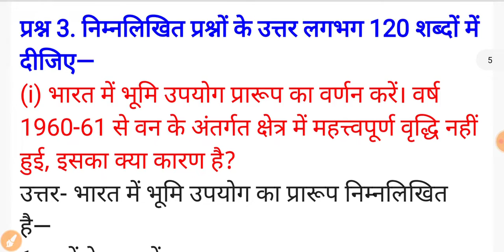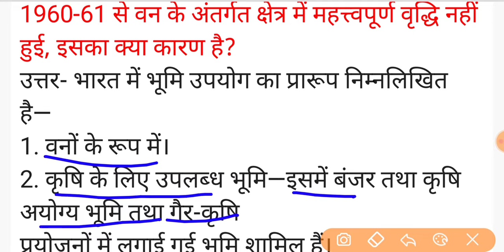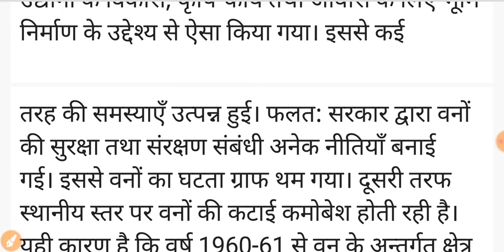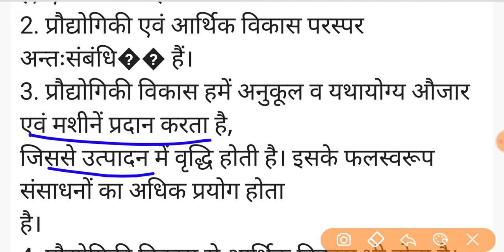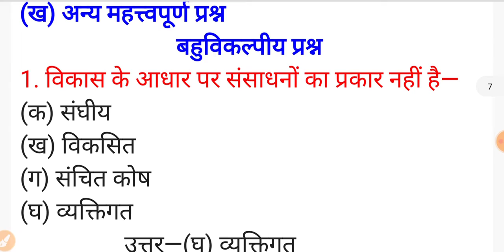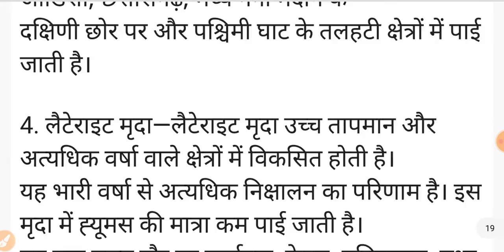Class 10th Social Science important Questions 2023 / 10th Samajik vigyan model paper solution 2023